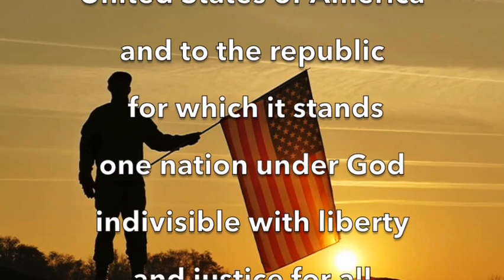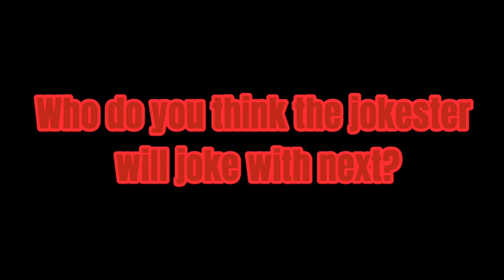BuzzTV Wed Feb 7